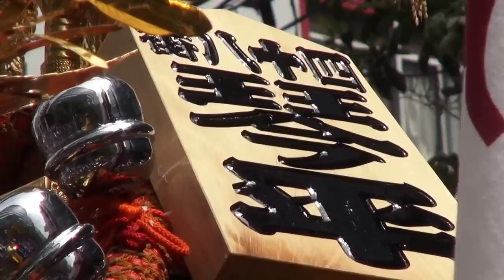平成26年 深川八幡祭り【 琴平 】各町神輿連合渡御です。